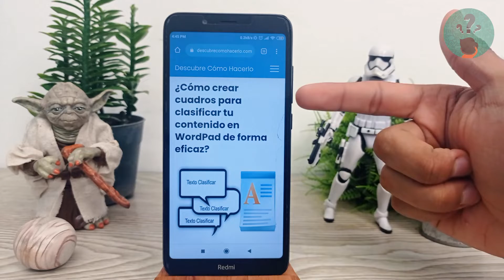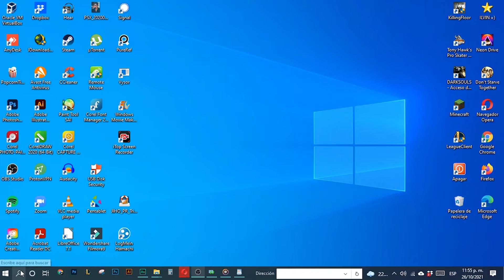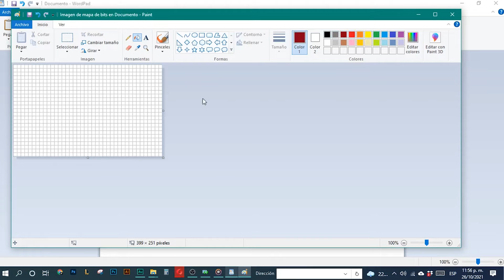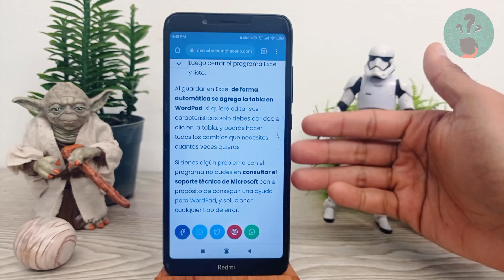¿Cómo Crear Cuadros para Clasificar tu Contenido en WordPad de Forma Eficaz?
En este video descubre Cómo Crear Cuadros para Clasificar tu Contenido en WordPad de Forma Eficaz. En el Canal Descubre Cómo Hacerlo encontrarás el mejor contenido. ¡No te lo puedes perder!